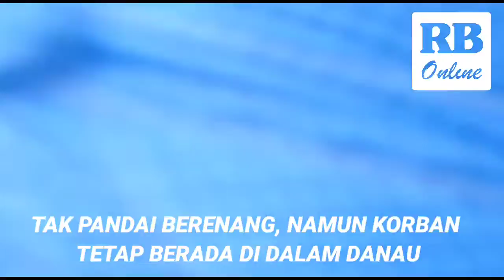Detik - detik Evakuasi J3n4z4h Pelajar SMA T3nggelam di Danau Suro